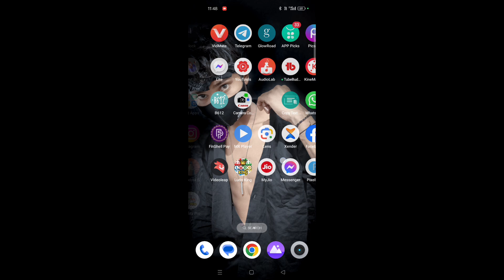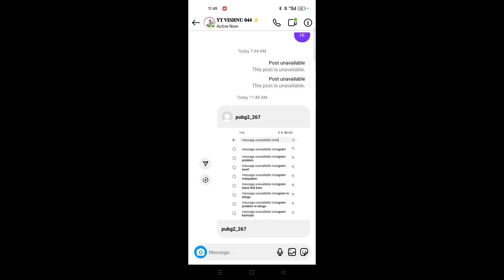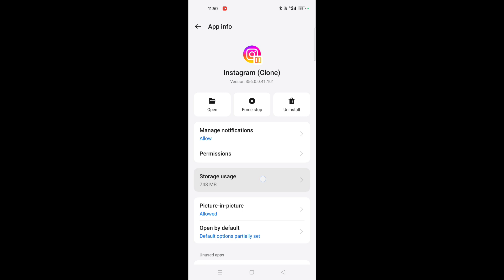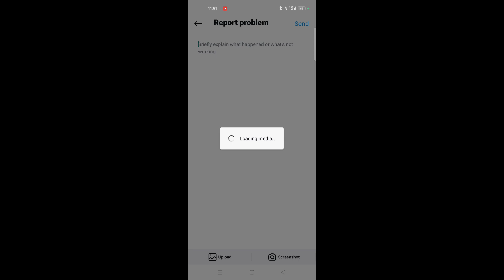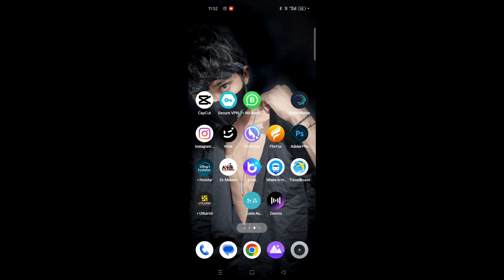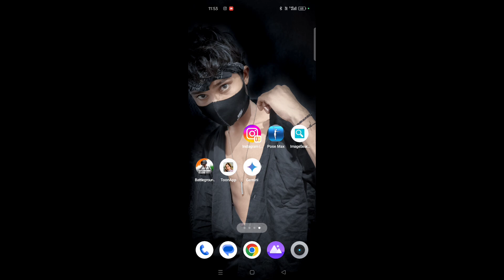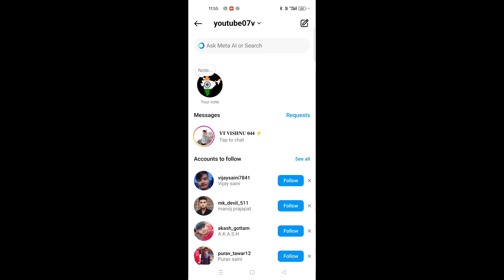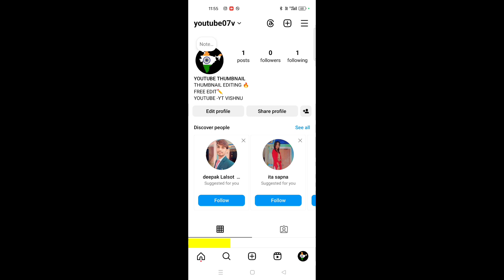massage unavailable Instagram problem fix Just now solved by yt Vishnu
Thanks